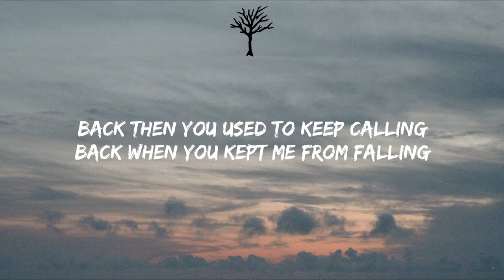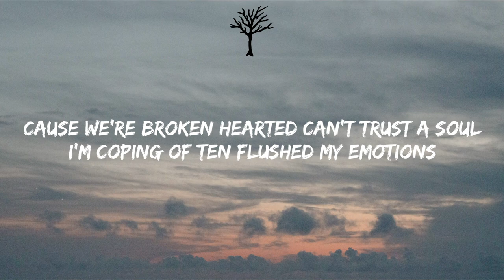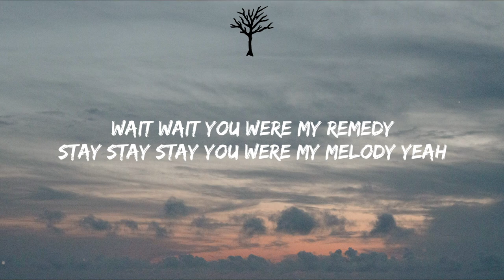Rarin - BROKEN HEARTED (Lyrics)